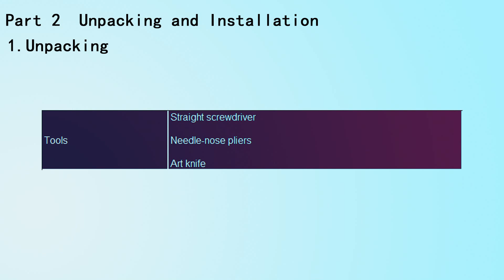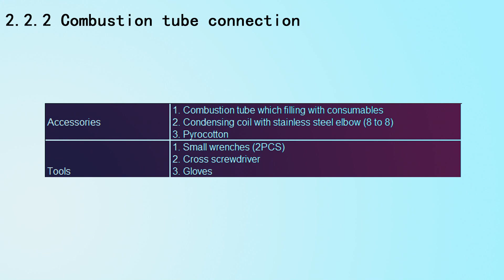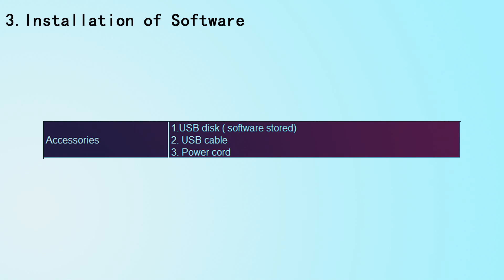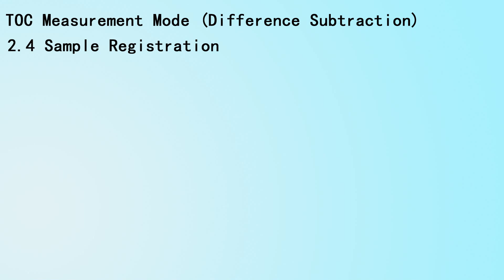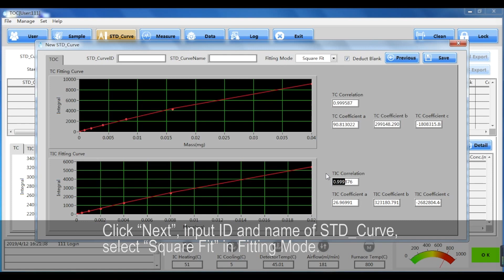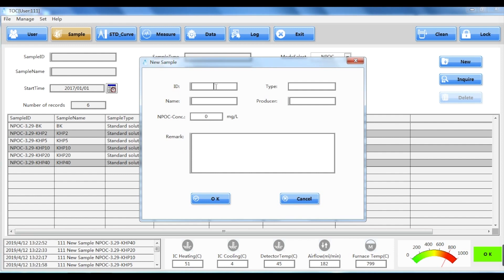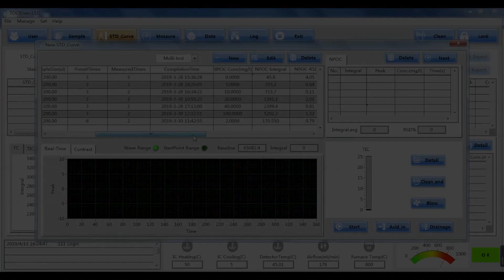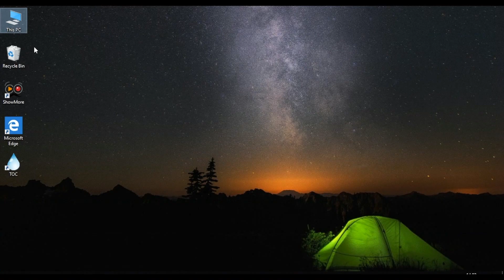The installation and operational video of TOC Anlyzer TOC-M2000--Bioevopeak